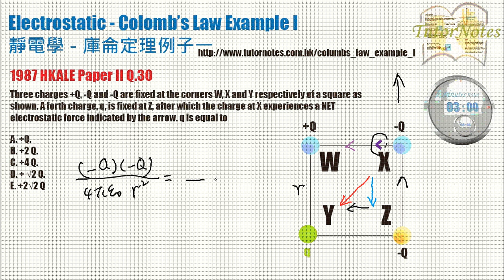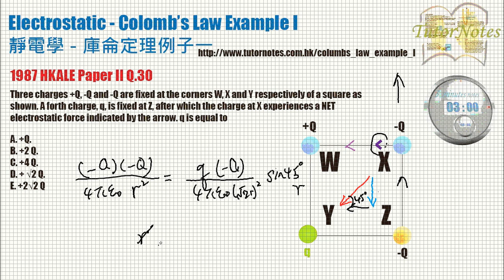HKDSE Physic Coloumb's Law Example I 靜電學 -庫侖定理例子一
靜電學, electrostatic, columb's law,  physics notes, 新高中物理, 物理筆記, 庫侖定理 HKDSE physic, HKDSE physics, HKALE Physic Past Paper